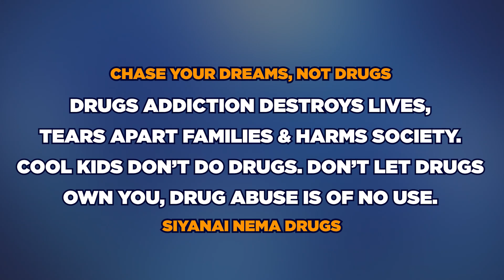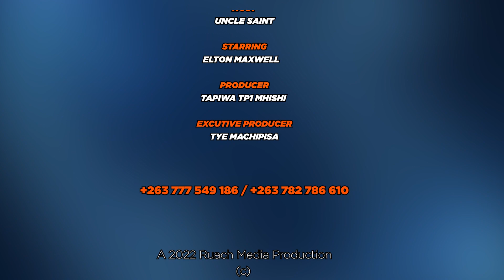Mumatreets Elton Maxwell maDrugs with Uncle Saint 1st Segment